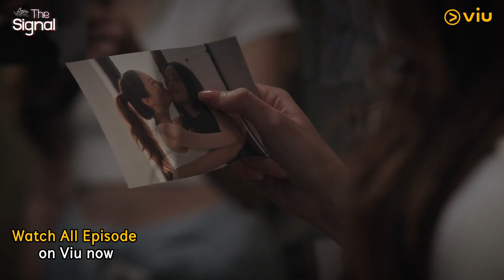Club Friday The Series Love and Belief :The Signal Promo Thai